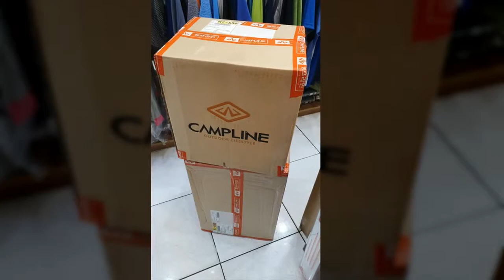다양한 브랜드의 신발 및 등산장비 수리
등산화수리/등산스틱수리/등산배낭수리/대구캠프라인/대구로바 전문 매장에서 합니다.

캠프라인 등산화 싸게 저렴하게 판매 하는 곳

로바 등산화 전문 매장/

등산용품/암벽장비/캠핑용품 전문 샵으로

다양한 장비들의 입고된 모습을 영상으로 보여 드립니다.

등산스틱 수리/등산배낭 수리 접수 받아요.
대구 캠프라인 로바 등산장비 캠핑용품 매장
아웃도어본부닷컴 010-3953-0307

잠발란신발창갈이 리/

코오롱등산화등 다양한 신발의 as를

고객 서비스 차원으로 접수받고 있습니다.

등산스틱 수리/

등산배낭 수리/텐트수리 하는곳 아웃도어본부닷컴은

등산,캠핑,아웃도어 활동의 동반자 입니다.

아웃도어본부닷컴 소개 업무내용 소개 상담 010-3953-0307

캠프라인 아웃도어본부닷컴 고객센터 전화번화 T. 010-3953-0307

고객센터 주소:대구광역시 수성구 신천동로 106 [상동 192-17번지]

가격싸고 품질좋은 상품들만 전문적으로 판매 하는곳을 찾고 있잖아요!

정말 좋아 잘했어~! 라고 말이 저절로 나오는 상품들이 가득한 곳 바로

캠프라인 대구산장 아웃도어본부닷컴 오프라인 매장 +온라인 매장에 행복 가득 담으시길 바래요.

다양한 상품들이 캠프라인 아웃도어본부닷컴 매장에 입고 되었습니다.

오늘은 아웃도어관련 용어에 대하여 설명 하여 드립니다.

아웃도어본부닷컴에서 하는 사업 영역을 안내하여 쉽게 교육하여 드립니다.

등산용품이란 무엇인가요?

등산을 하는 데 쓰이는 여러 가지 물품 입니다.

캠핑용품이란 무엇인가요?

캠핑을 하는데 사용하는 물품

아웃도어란 무엇인가요?

외출,등산,운동 따위와 같이 밖에서 활동할 때 입는 옷

옥외의 야외의 건물의 밖을 가르킵니다.

자전거용품 이란 무엇인가요?

자전거를 타는 데 필요한 여러 가지 물품

대여가 무엇인가요?

돈이나 물건 따위를 빌려줌

판매란 무엇인가요?

값을 받고 상품을 팜

매장이란 무엇인가요?

물건을 파는 곳

전문이란 무엇인가요?

한 분야에 대해 풍부하고 깊이 있는 지식과 경험을 가지고 그 일만을 함.

여러가지 다양한 브랜드의

등산화,등산배낭,등산의류,등산스틱 등을 AS 하고 있습니다.

자세한 수리문의는 담당자와 상담해 보세요

AS 담당자 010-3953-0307 아웃도어본부닷컴 김상훈

수리 제품을 보내실 주소:

대구시 수성구 상동 192-17번지

성함/주소/연락처/수리하고자 내용을 작성후 발송 해 주세요.

배송비는 사용자 부담이에요~

캠프라인 아웃도어본부닷컴
등산화,등산용품,암벽장비,
아웃도어장비,여행,골프,
캠핑,텐트,백팩,비박장비
전문매장~

주소:대구시수성구상동192-17번지

아웃도어본부입니다
현재 아웃도어본부에서는
아웃도어 쇼핑몰을 운영하며

대구쉼 실내글램핑 실내캠핑장 파티룸 모임공간대여 펜션 숙박/대실과 함께
아웃도어 렌탈몰을 분리하여 구축중에 있습니다.

대여/렌탈품목은
텐트대여[단체전문]/타프대여/화로대,바베큐대여/ 테이블,아이스박스대여/의자,야전침대대여/침낭/매트[세탁완벽]/

난로,전기장판대여/코펠,주방용품대여/구명조끼,물놀이,펌프대여/등산용품,자전거,기타장비대여/랜턴,버너,신호봉대여/

무전기,IT기기대여/배낭,등산화,신발대여/아이젯,스패츠,스틱대여/청소건,콤프레샤,기타용품대여/

카메라,렌즈대여/캠핑용품대여

아웃도어본부에서 운영하는 직영야영장과 아웃도어스쿨도 준비하고 있습니다.
한걸음 한걸음 걸어가 보겠습니다.

아웃도어본부닷컴에 신상품 입점 현황을 알려 드립니다.

등산스틱으로는

/국산스틱/수입스틱/3단스틱/4단스틱/ T자 스틱/기타용품/스틱케이스/바스켓/촉마개/휴대폰거치대가 출시 되었습니다.

중,대형 배낭[30 L]리터 이상/소형배낭[18리터~28리터]/힙쌕/보조 배낭이 매장에 신상품으로 들어 왔습니다.

등산잡화류는

등산장갑/등산양말/등산모자/멀티스카프/토시/마스크/선글라스가 입점 되었습니다.

특히 장갑은 방한장갑이 다량 출시 되어 있습니다.

등산용품에는

휴대용의자/등산용 물통/등산용 컵/등산용 칼/손전등/헤드랜턴/아이젠과 스패츠/기타용품 일체가 있습니다.

아웃도어본부닷컴 에서는 등산복을 직접 제조 유통 합니다.

남자자켓/여자자켓/남자티셔츠/여자티셔츠/남자바지/여자바지/이너웨어/스킨스쿠버슈트등/

등산화류는

캠프라인,로바,파이브텐등이 주요 브랜드가 입점 되어 있습니다.

아쿠아슈즈및,등산화 케이스,방수스프레이/밍크오일등이 준비 되어 있습니다.

캠픙용품 전문 매장으로서

야외 테이블,의자/야외매트/침낭,해먹,야전침대/캠핑등/화로대,바베큐용품/코펠,취사도구등

캠핑에 관련된 다양한 상품들이 합리적인 가격에 할인매장에 준비되어 있습니다.

정확한 캠핑용품을 살펴보면

해먹스탠드/접이식 공구세트/타프 스트링 로프/투웨이 랜턴 스탠드/파운딩 해머 망치/홍목 젓가락/

매트/디팩/파라솔 받침대/팔각 파라솔/앵카팩/스테인레스코펠/다기능 매트리스/캠핑컵세트/알루미늄 일자 스토퍼/

투웨이 키친테이블/럭셔리 릴렉스 의자/강화 스테인레스 화로대/대나무 키친테이블/챠콜 스타퍼/캠핑컵 소주접 세트/

스텐팩/롤캠핑매트/미니릴렉스 캠핑의자/릴렉스 알루미늄 의자/자충에어매트/침낭/폴라폴리스 침낭/야전침대/

타프판초우의/단조팩/막대 스토퍼/삼각 스토퍼/티타튬 수저세트/해먹로프/폴더블쉘프/바베큐장갑/화로장갑/

양방향 랜턴걸이/해먹스탠드/치킨로스터/시에라컵/볼컵/멀티툴/삽/바베큐 꼬치/감성매트/하이파워 서치 라이트/

자동 줌 라이트 랜턴/그릴세척솔/데이지체인/멀티캠핑식기건조대/로우 캠핑테이블/캠핑컵 세트,맥주+소주컵/

다기능 램프/커틀러리세트/캠핑 삼각대/캠핑의자/미니삼각대/접이식그릴/캠핑양념통세트/스텐식기세트/

멀티 버너 받침대/접이식 토스터기등

다양한 제품들이 전문적인 매장에서 전문적인 상담으로 고객에게 전달되고 있습니다.